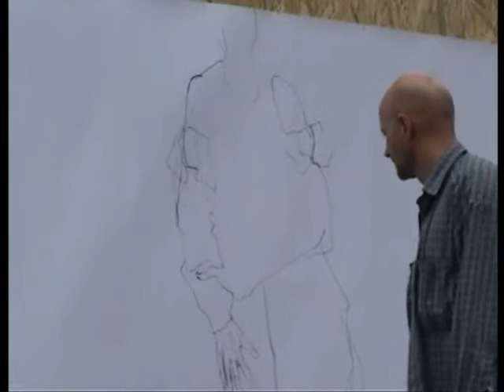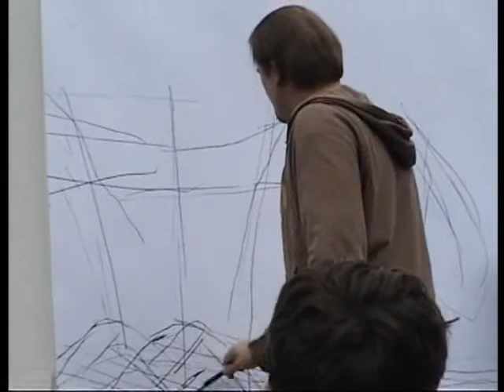10. Międzynarodowy Festiwal Rysowania Zabrze-Katowice 2007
10th International Festival of Drawing-1-Zabrze                                                                                                                      Piotr Bąk, Grzegorz Hańderek, Tomasz Tobolewski, Piotr Kossakowski, Michał Minor